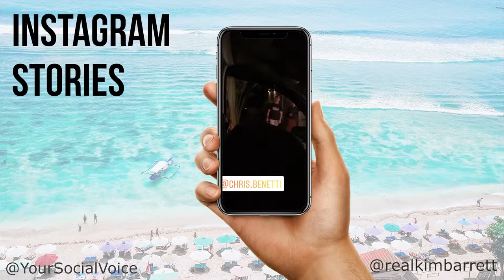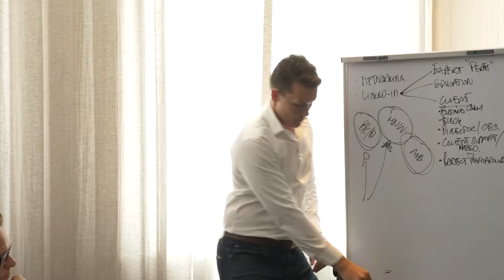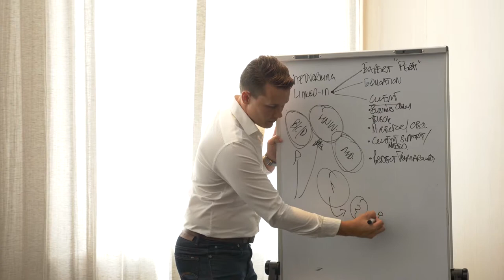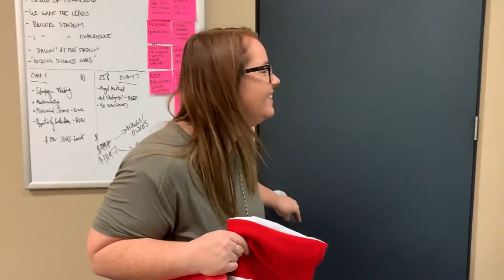Digital Marketing Insider 009: The VIP Branding Retreat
In today’s video, Kim Barrett from Your Social Voice shows you behind the scenes of a VIP Branding Retreat in Bali, Indonesia, then onto a Boardroom Luncheon in Perth.